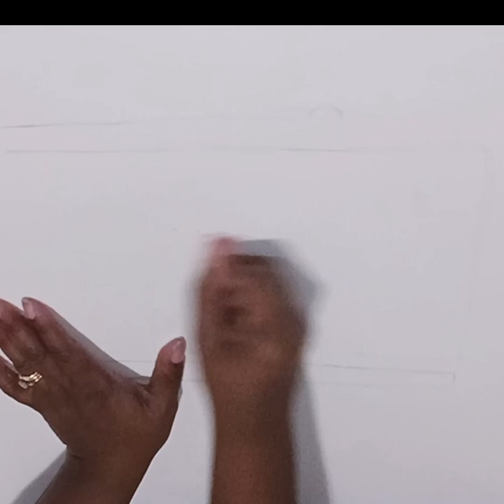Mbu Pufferfish | a painting by Regina.W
Mbu pufferfish is a carnivorous freshwater pufferfish originating from the middle and lower sections of the Congo river in Africa